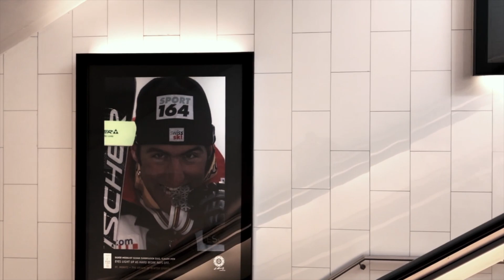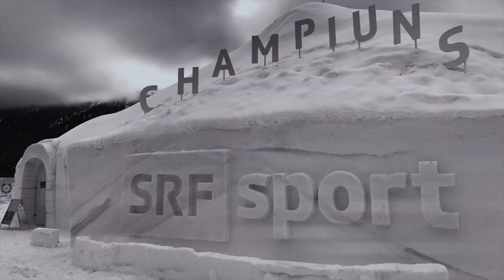St. Moritz - Ski World Championship 2017 | Oberengadin - Graubünden | Winter Sports in Switzerland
"Edy the spirit of St. Moritz"! Das waren die Ski Weltmeisterschaft 2017 im bezaubernden Oberengadin in der Region Maloja des schweizerischen Kantons Graubünden. Hier ein paar Eindrücke und wir sagen danke für wunderbare Tage. | This was St. Moritz the 2017 World Ski Championships in the charming Oberengadin, in the Maloja region of the Swiss canton Graubünden. Here are some impressions and we say thank you for wonderful days.

Danke für dein Abo! - Thanks for your subscription!